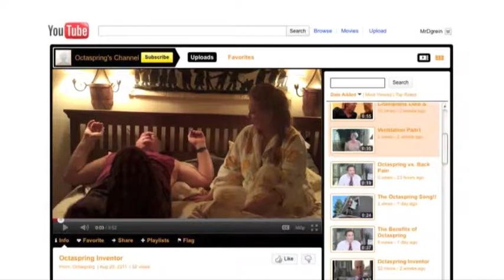Dormeo OCTASPRING - Customer Stories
"Feels like I'm just melting into this bed"..."It's really cosy, really comfortable, I woke up feeling like I'd slept on a really nice bed and like I'd gotten some rest, like I'd gotten some good sleep"..."I don't even know how to give a testimonial on the sleep, cos I don't even remember it! So I guess my testimonial is I laid down and then I woke up and that was it"..."This is flat, and this feels so good right now... how am i going to get up?"

- Various Dormeo Octaspring users explain the sleep-changing benefits of this next-generation life-changing memory foam mattress.